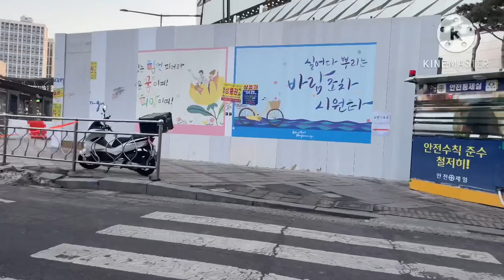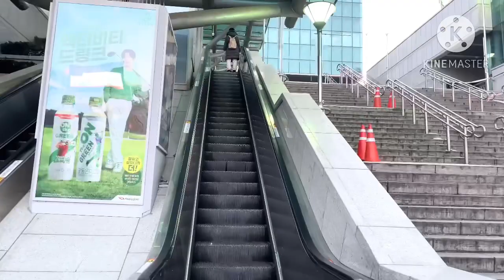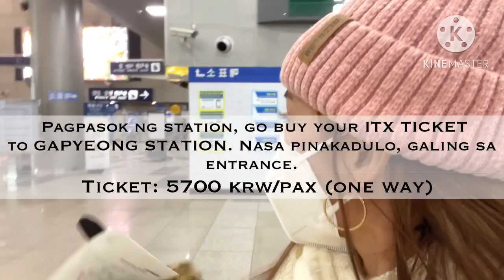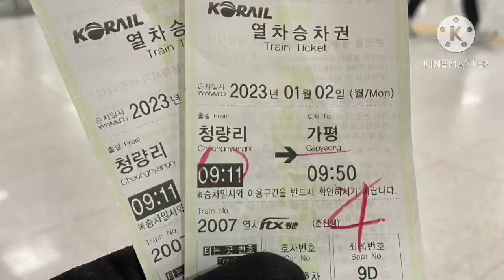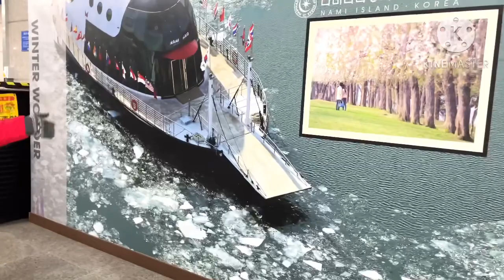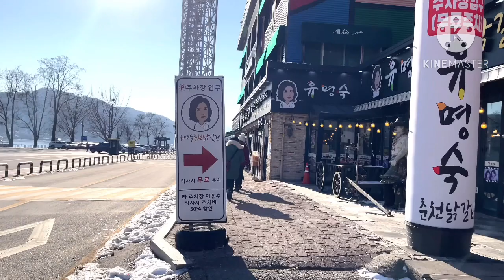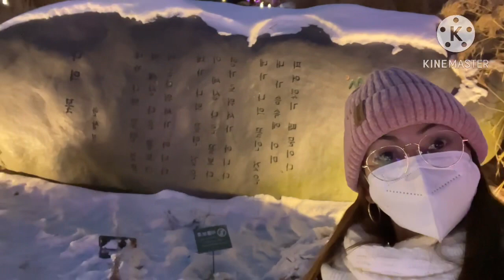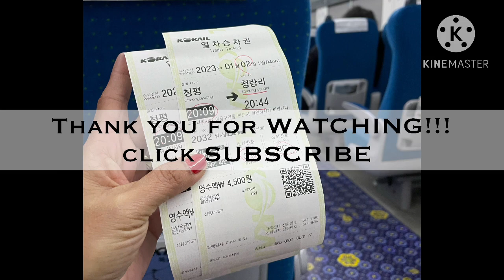D.I.Y.trip to Nami Island,Petite France&Garden of Morning Calm 2023 (with subwaystations+ expenses)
A complete guide to a less expensive DIY trip to NamiIsland

Everything a first-timer should know in traveling Nami Island, Petite France and Garden of Morning Calm 2023